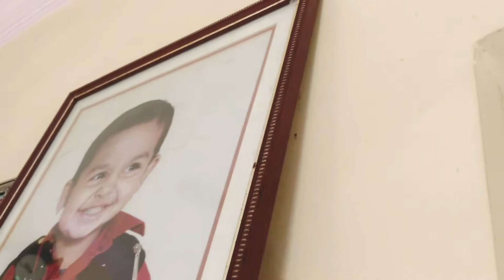Fishing rod mount for cycle